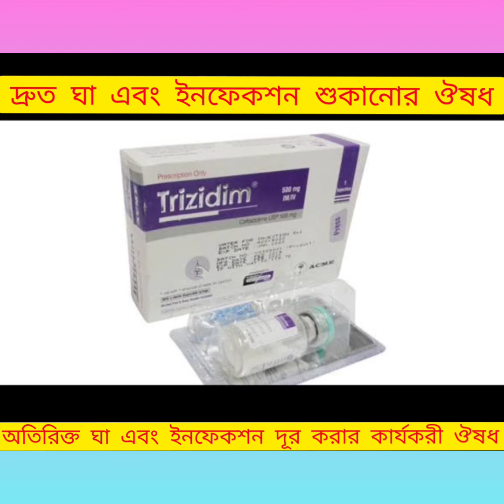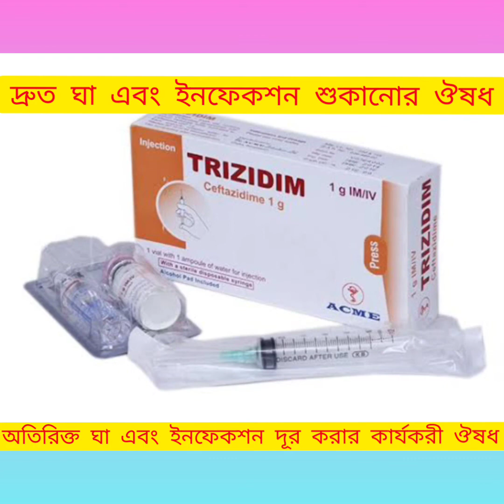Trizidim injection (Ceftazidime) দ্রুত ঘা এবং ইনফেকশন দূর করার ঔষধ সম্পর্কে বিস্তারিত আলোচনা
Trizidim injection (Ceftazidime) দ্রুত ঘা এবং ইনফেকশন দূর করার ঔষধ সম্পর্কে বিস্তারিত আলোচনা নির্দেশনা :
Trizidim এর বিস্তৃত বর্ণালীর ব্যাকটেরিয়ানাশক কার্যকারিতার কারণে সংবেদনশীল জীবাণুর বিরূদ্ধে প্রথম পছন্দের ওষুধ হিসাবে এককভাবে ব্যবহৃত হয়। যে সমস্ত ইনফেকশনে অন্যান্য এন্টিবায়োটিক (এ্যামাইনোগ্লাইে কাসাইড এবং অনেক সেফালোস্পোরিন) কার্যকর নয় সে ক্ষেত্রেও এটি কার্যকর। একক সংক্রমণ, মিশ্র তীব্র সংক্রমণ, শ্বাসনালীর সংক্রমণ, কান, নাক এবং গলার সংক্রমণ, চর্ম ও নরমকলার সংক্রমণ, খাদ্যনালীর সংক্রমণ, অস্থি এবং অস্থি সন্ধির সংক্রমণে টেজিড (সেফটাজিডিম) বিশেষ কার্যকর।

ব্যবহারবিধি এবং মাত্রা :
সেফটজিডিম সাধারণত শিরাপথে অথবা মাংসপথে ব্যবহৃত হয়। সংক্রমণের তীব্রতার মাত্রা, সংক্রমণের ধরণ, রোগীর বয়স এবং কিডনীর কার্যকারিতার উপর ভিত্তি করে সেফটাজিডিমের মাত্রা নির্ধারণ করা হয়।

প্রাপ্ত বয়ষ্ক: বেশীর ভাগ সংক্রমণের ক্ষেত্রে প্রতি দিন ১ থেকে ৬ গ্রাম ২ থেকে ৩টি সমবিভক্ত মাত্রায় (আইএম অথবা আইভি)।

মূত্রনালীর সংক্রমণ: ৫০০ মি.গ্রা. থেকে ১ গ্রাম দিনে ১২ ঘন্টা পরপর। তীব্র সংক্রমণের ক্ষেত্রে ২ গ্রাম করে দিনে ২ থেকে ৩ বার। প্রোস্টেটিক সার্জারীর ক্ষেত্রে প্রতিরোধক হিসাবে ১ গ্রাম, চেতনানাশক প্রয়োগের সময় ব্যবহার করতে হবে। দ্বিতীয় একটি মাত্রা ক্যাথে টার পরিহারের সময় ব্যবহার করা হয়।

সিসটিক ফাইব্রোসিস: প্রাপ্ত বয়ষ্ক ফাইব্রোসিসটিক রোগীদের (যাদের বৃক্কের কার্যকারিতা স্বাভাবিক) ক্ষেত্রে ফুসফুসের সিউডোমোনাল সংক্রমণে ১০০- ১৫০ মি.গ্রা./কেজি/দিন তিনটি সমবিভক্ত মাত্রায় দিতে হবে।

নবজাতক এবং শিশু: দুই মাসের উপরের শিশুদের ক্ষেত্রে ৩০-১০০ মি.গ্রা./কেজি/দিন ২-৩টি বিভক্ত মাত্রায় দিতে হবে। ফাইব্রোসিসটিক এবং মেনিনজাইটিস সংক্রমিত শিশুদের ক্ষেত্রে মাত্রা ১৫০ মি.গ্রা. /কেজি/দিন (সর্বোচ্চ ৬ গ্রাম)।

নবজাতক এবং ২ মাসের কম বয়সের শিশু: ২৫ থেকে ৬০ মি.গ্রা./কেজি/দিনে ২টি বিভক্ত মাত্রায়
কার্যকর।

বৃক্কের অসুবিধায় মাত্রা: সেফটাজিডিম বৃক্কের গোমিরিউলার ফিল্ট্রেশন এর মাধ্যমেই মূলত নিঃসৃত হয়। সুতরাং বৃক্কের কার্যকারিতা জনিত অসুবিধাগ্রস্থ রোগীদের ক্ষেত্রে সেফটাজিডিমের মাত্রা কমিয়ে নিতে হয় ধীর নিঃসরনের কারনে। গোমেরিউলার ফিল্ট্রেশন এর মাত্রা ৫০ মি.লি./মি. হলে এ মাত্রা কমানোর প্রয়োজন হয় না।

পেরিটোনিয়াল ডায়ালাইসিস এর ক্ষেত্রে মাত্রা: সেফটাজিডিম পেরিটোনিয়াল চলমান অস্থায়ী পেরিটোনিয়াল ডায়ালাইসিসেও ব্যবহার করা যায়। শিরাপথে ব্যবহারের পাশাপাশি প্রতি ২ লিটার ফ্লুইড এ ১২৫ মি.গ্রা. থেকে ২৫০ মি.গ্রা. পর্যন্ত দেওয়া যেতে পারে।

পার্শ্ব প্রতিক্রিয়া :
ক্লিনিক্যাল ট্রায়ালে দেখা গেছে সেফটাজিডিম একটি সহনীয় ওষুধ। পার্শ্ব প্রতিক্রিয়া সচরাচর দেখা যায় না। শিরাপথে ব্যবহার করলে ফ্লেবাইটিস বা থ্রম্বোফ্লেবাইটিস হতে পারে। এছাড়া মাংসপথে ব্যবহার করলে ব্যথা হতে পারে। পার্শ্ব প্রতিক্রিয়ার মধ্যে রয়েছে ডায়রিয়া বমিবমি ভাব  বমি  তলপেটে ব্যথা এবং কদাচিৎ মুখ গহ্বরে থ্রাশ। এলার্জিজনিত প্রতিক্রিয়ার মধ্যে রয়েছে আর্টিকেরিয়া  জ্বর  ত্বকে ফুসকুড়ি ইত্যাদি। জনন মূত্র সংক্রান্ত অসুবিধার ক্ষেত্রে ক্যানডিডিয়েসিস এবং জাইগিটিস উল্লেখযোগ্য। কেন্দ্রীয় স্নায়ুতন্ত্রের অসুবিধার ক্ষেত্রে মাথাব্যথা মাথা ঝিমঝিম এবং মুখে খারাপ স্বাদ।

গর্ভাবস্থা ও স্তন্যদানকালে ব্যবহার : ক্যাটাগরি বি। যদিও গর্ভস্থ শিশুর উপর বিরূপ প্রতিক্রিয়া কোন প্রমাণ এখনও পাওয়া যায় নাই  তদুপরি গর্ভবতী মহিলাদের ক্ষেত্রে এর ব্যবহারের নিরাপত্তা এখনও নির্ধারিত হয় নাই।

সরবরাহ :
 (সেফটাজিডিম) ২৫০ মি.গ্রা. আইএম/আইভি ইঞ্জেকশন: প্রতি বাক্সে আছে সেফটাজিডিম ইউএসপি ২৫০ মি.গ্রা. (সেফটাজিডিম পেনটাহাইড্রেট হিসাবে) এর একটি ভায়াল এবং এর সাথে রয়েছে ৫ মি.লি. ওয়াটার ফর ইঞ্জেকশন বিপি এর একটি এ্যাম্পুল।
টেজিড®(সেফটাজিডিম) ৫০০ মি.গ্রা. আইএম/আইভি ইঞ্জেকশন: প্রতি বাক্সে আছে সেফটাজিডিম ইউএসপি ৫০০ মি.গ্রা. (সেফটাজিডিম পেনটাহাইড্রেট হিসাবে) এর একটি ভায়াল এবং এর সাথে রয়েছে ৫ মি.লি. ওয়াটার ফর ইঞ্জেকশন বিপি এর একটি এ্যাম্পুল।
টেজিড® (সেফটাজিডিম) ১ গ্রাম আইএম/আইভি ইঞ্জেকশন: প্রতি বাক্সে আছে সেফটাজিডিম ইউএসপি ১ গ্রাম (সেফটাজিডিম পেনটাহাইড্রেট হিসাবে) এর একটি ভায়াল এবং এর সাথে রয়েছে ১০ মি.লি. ওয়াটার ফর ইঞ্জেকশন বিপি এর একটি এ্যাম্পুল।
টেজিড®(সেফটাজিডিম) একটি ব্যাকটেরিয়ানাশক সেফালোস্পোরিন এন্টিবায়োটিক, যা বিস্তৃত বর্ণালীর গ্রাম-পজেটিভ এবং গ্রাম-নেগেটিভ ব্যাকটেরিয়ার বিরূদ্ধে কার্যকর থাকে। প্রায় সব বিটা লেকটামেজ এই এন্টিবায়োটিক-এর বিরূদ্ধে অকার্যকর।
টেজিড® একক ইনফেকশন এবং মিশ্র ইনফেকশন যা দুই বা ততোধিক জীবাণুর দ্বারা সংগটিত তার বিরূদ্ধে কার্যকর।TrizidimInjection Ceftazidimeinjection#